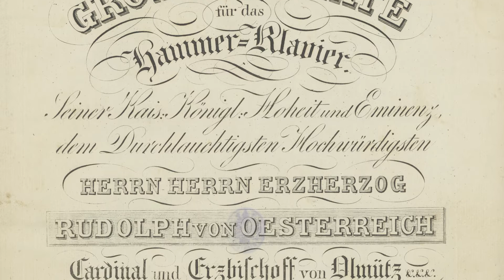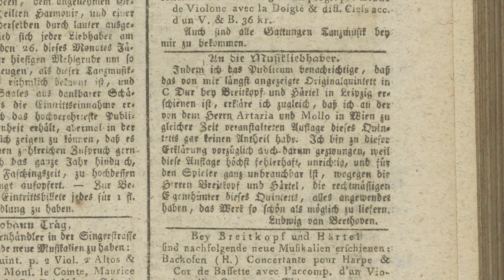4. Beethovens Wunsch nach Genauigkeit | Beethoven und seine Verleger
Beethovens Wunsch nach Genauigkeit

Bei der Drucklegung seiner Noten war Beethoven sehr akribisch. Die
Korrekturschleifen umfassten oft einige Briefwechsel und nicht selten
war der Komponist in seiner Wortwahl gegenüber seinen Verlegern und
deren Team abivalent, aufbrausend, ungeduldig und pedantisch, aber auch
freundlich-freundschaftlich.

1816 schreibt er beispielsweise in einem Billet an Siegmund Anton Steiner: "Es gehört sich wie jetzt anzuziegen dem Autor, wann die Sachen für gewiss herauskommen sollen und ohne sein vorhergegangenes eingholtes Veto nichts herausgehe. Wenn sich aber Menschen herausnehmen zu sagen, daß es keiner correctur mehr braucht, die nicht genug davon verstehn, so kann der Autor nicht mit dem Prügel dreinschlagen, da dieses das Amt des Büttels ist".

In dieser vierten Folge erklärt Thomas Aigner die Hintergründe zu den
Abläufen damaliger Druckweisen und wie man sich als Verleger Beethovens
Unmut zuziehen konnte.